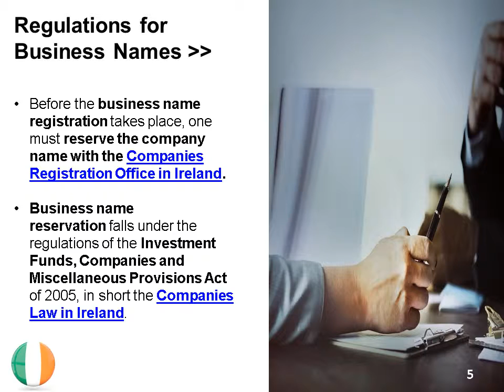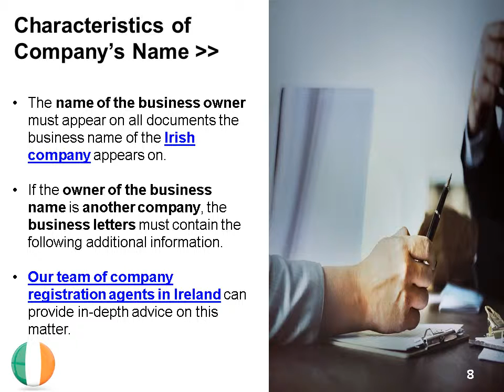Business Name Reservation in Ireland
Our team of consultants in company formation in Ireland can advise local and foreign businessmen on how to reserve a business name for a newly founded company.